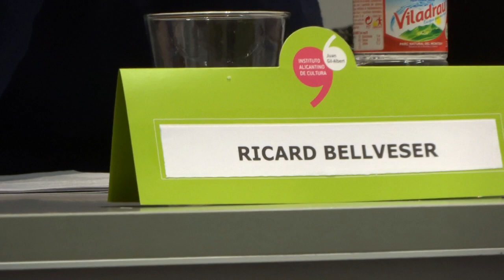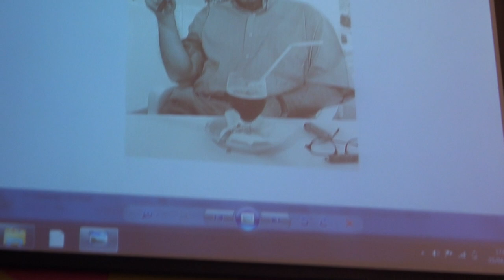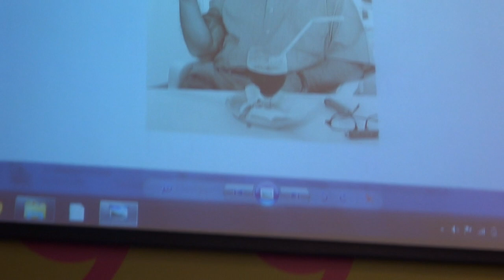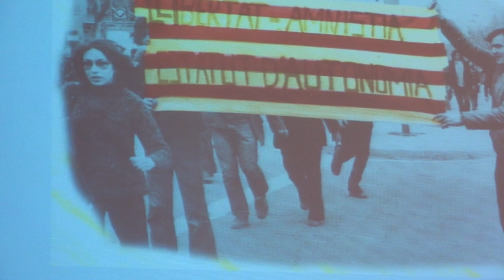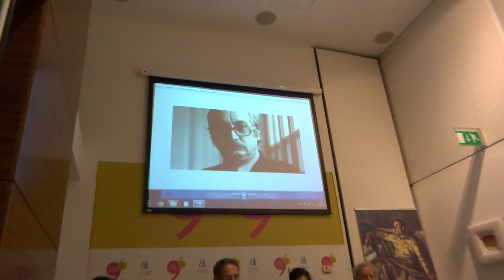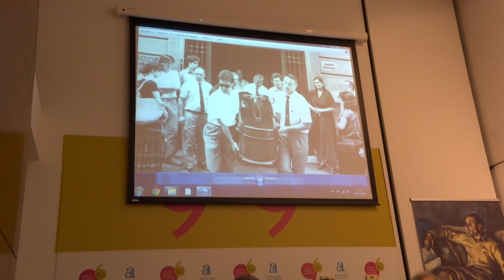Ricardo Bellveser. Congreso Juan Gil-Albert, abril 2019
Ricardo Bellveser ponente en el Congreso Juan Gil-Abert en Alicante, 4 de abril de 2019, en el Instituto Alicantino de Cultura JGA. 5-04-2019. Video de Ramón Palmeral